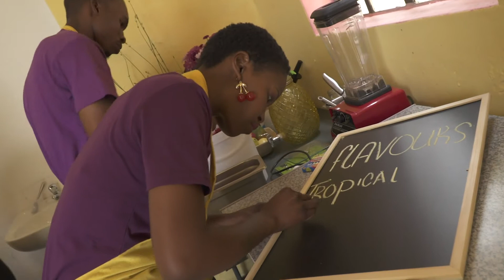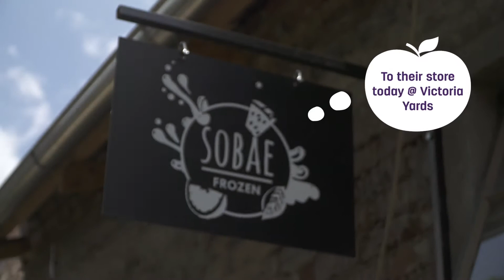Behind The Scenes - The Delicious Hello